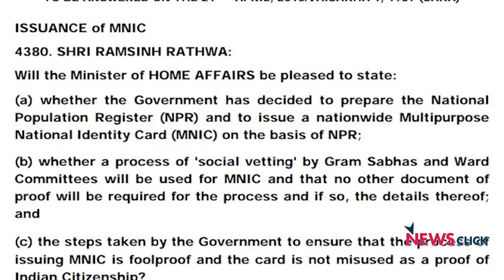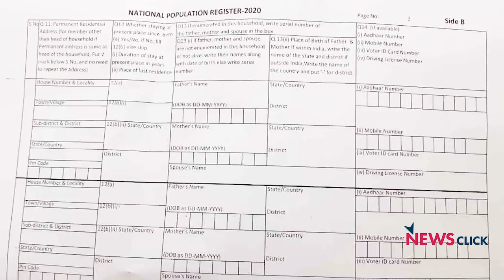'NRC: Waste of Time, Energy and India's Youthfulness'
Lawyer Anas Tanvir and his team of on-ground advocates have been helping ordinary citizens navigate the maze of rules, regulations and requirements of the National Register of Citizens, which the central government has said will be rolled out for the entire country. Tanvir, who founded the Indian Civil Liberties Union, says that he strongly opposes the NRC as it imposes a burden on people which is impossible for most of them to bear.